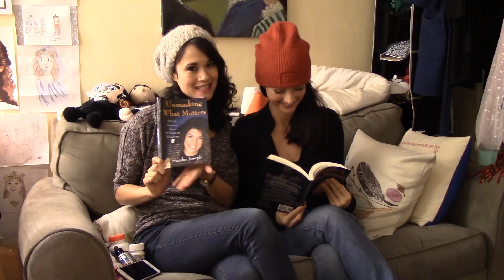Episode 5: Dear Daaé: Backstage at THE PHANTOM OF THE OPERA with Ali Ewoldt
Get Tickets to THE PHANTOM OF THE OPERA

THE PHANTOM OF THE OPERA star Ali Ewoldt answers your burning questions, sings a song from MISS SAIGON with co-star Peter Jöback and more. Plus, special appearances from ANASTASIA's Christy Altomare and THE LION KING's Jelani Remy.